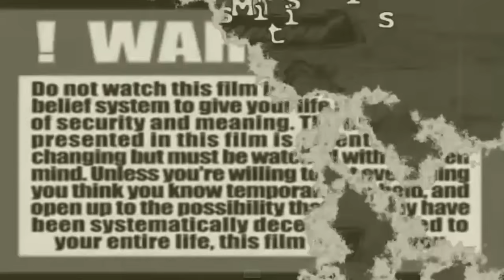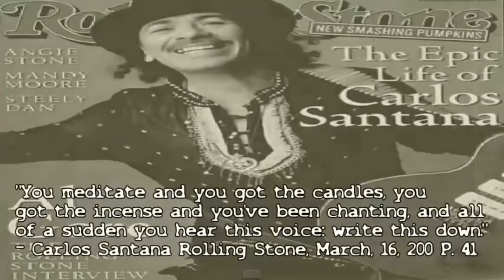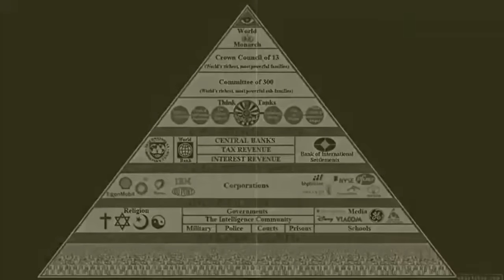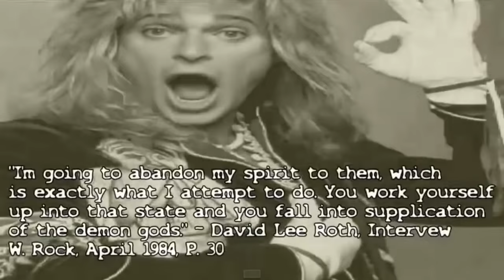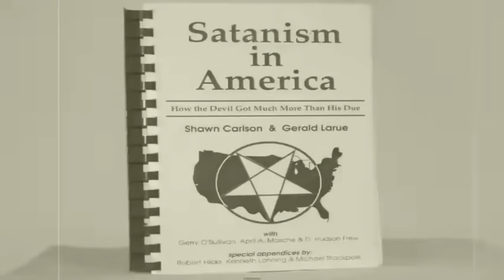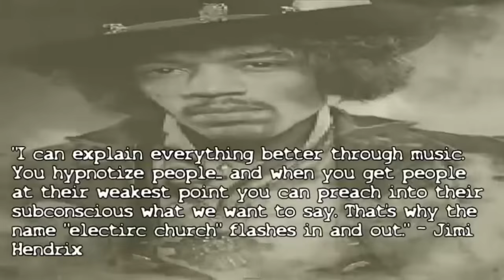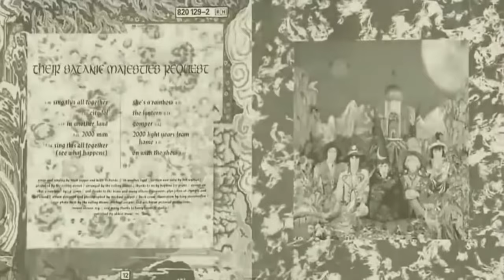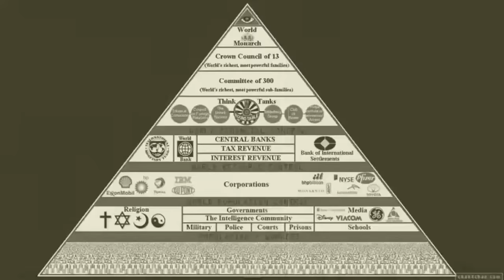SOLD TO SATAN : ILLUMINATI CONTROLLED MUSICIANS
Mainstream musicians that sold their souls to the devil for fame and fortune. Facebook Link: Twitter Link: .

SOLD TO SATAN : ILLUMINATI CONTROLLED MUSICIANS, Mainstream musicians that sold their souls to the devil for fame and fortune. Facebook Link: .

Exposing mainstream musicians that sold their souls to the devil for fortune and fame. Facebook Link: .

illuminati the musicians of satan. devil in popular music.illuminati symbolism hand sign by famous musicians..they sold their soul to satan..! illuminati symbolism .